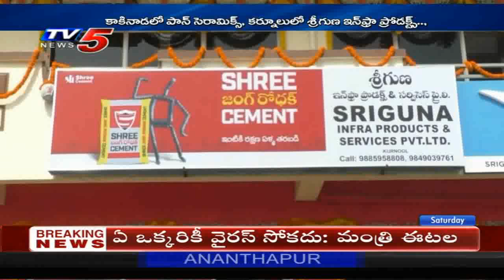Welspun Flooring New Showrooms in Kakinada & Kurnool | 7th March 2020 TV5 News Business Weekend